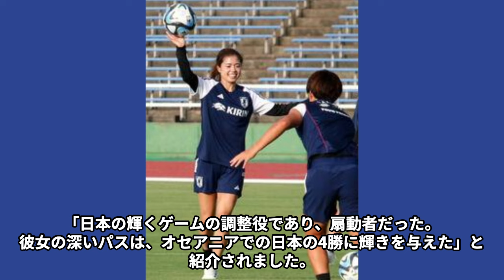長谷川唯が抱える“難病”の現在の病状…極秘結婚したと言われる旦那の正体に言葉を失う…「なでしこ」で活躍するサッカー選手の衝撃の生い立ちに驚きを隠せない…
なでしこジャパンの星、長谷川唯選手。

彼女のサッカーにかける情熱と、

抱える難病との闘いは多くの人々に勇気を与えています。

この動画では、長谷川選手の現在の病状と、

彼女がどのようにしてその挑戦と向き合っているのかに焦点を当てます。

また、極秘と言われる結婚の話題にも触れ、

彼女の私生活における幸せな一面を垣間見ることができます。

そして、彼女がサッカー選手としてどのような生い立ちを経て、

今日の地位を築き上げたのかの驚きの物語も紹介します。

長谷川選手の強さと優しさ、そして彼女の周りの人々との絆に迫る内容です。